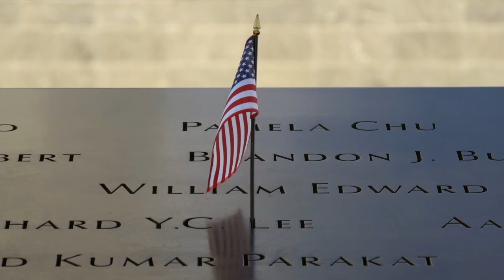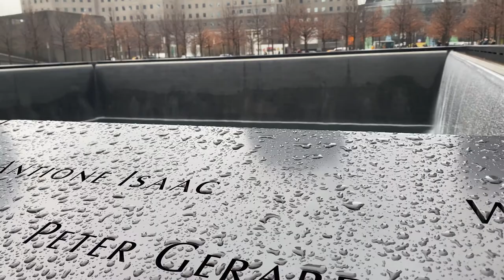George Bush Speech - 9/11 - September 11th (Memorial Video)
Video Edited by Buddy G Designs LLC